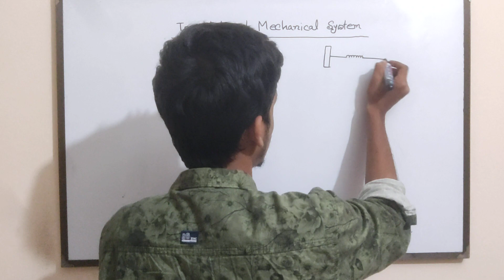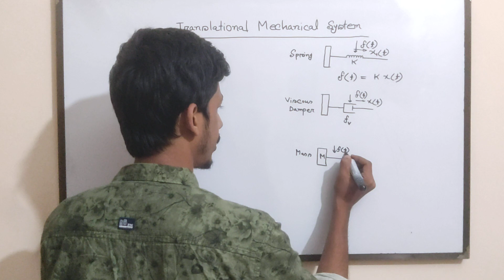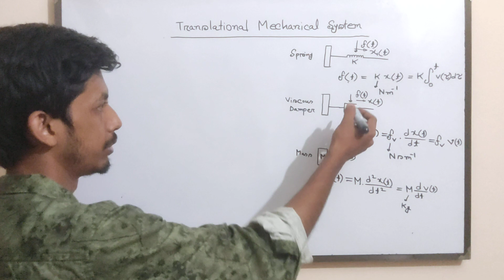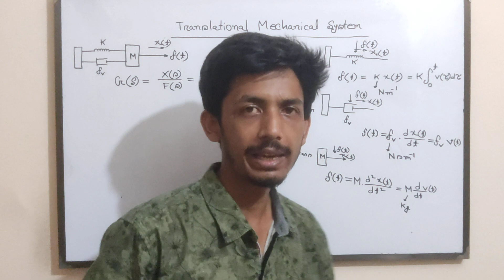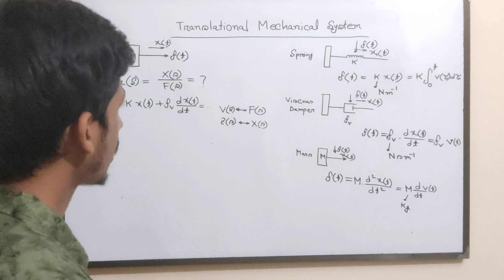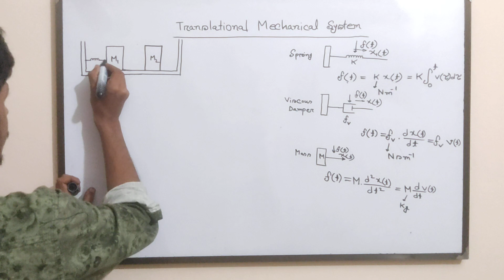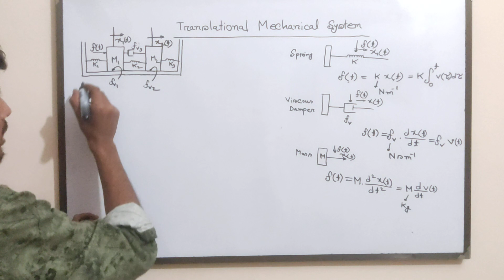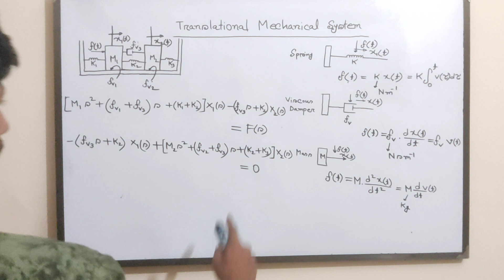Translational Mechanical system Transfer Function - Analogous System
In this video, we dive into the concept of translational mechanical system transfer function, a topic that is essential for those studying signal and systems or control system courses.